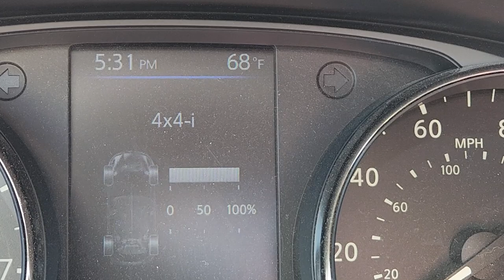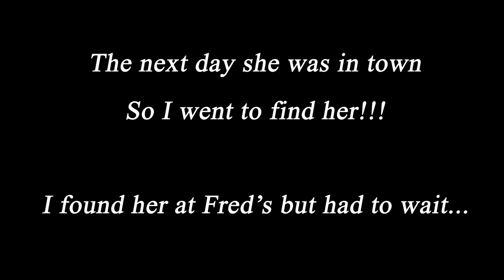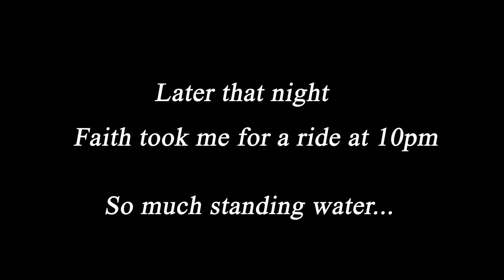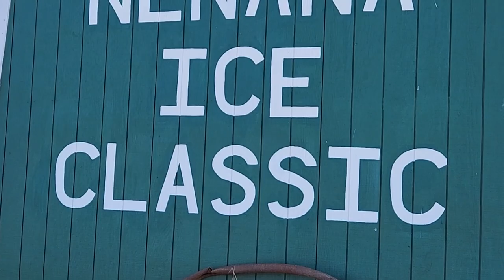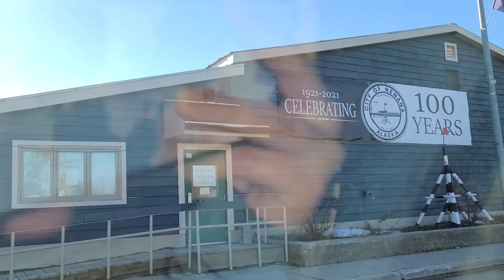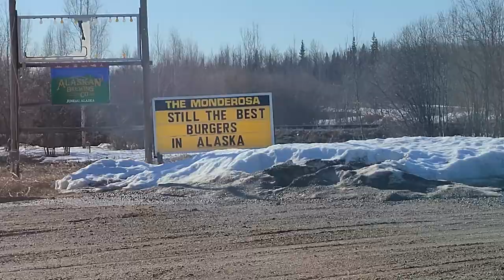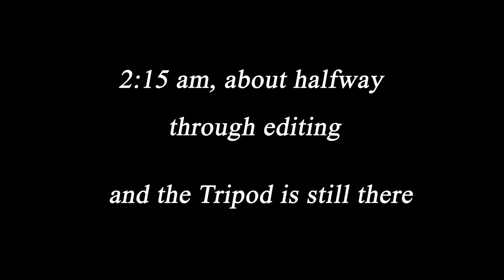Nenana Ice Classic 2022 | Fairbanks to Nenana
This week was kind of crazy, so we decided to take a short road trip about 55 miles down the road and back. It's that time of year again the tripod in Nenana is ready to go down the river with the ice! Things are finally melting and summer is not far away. Join us on our adventures!